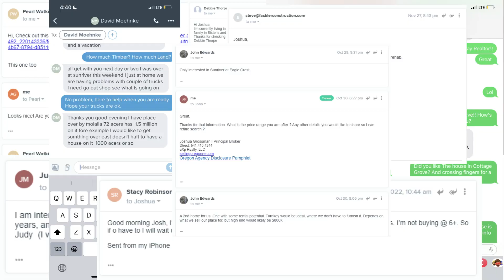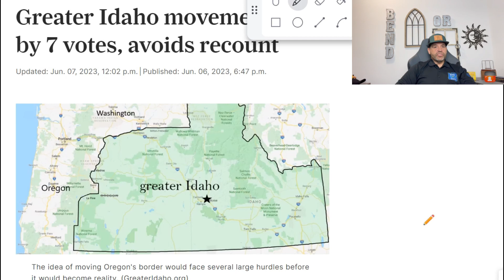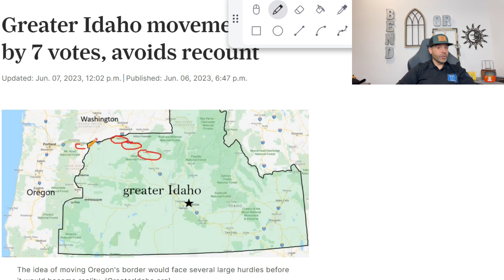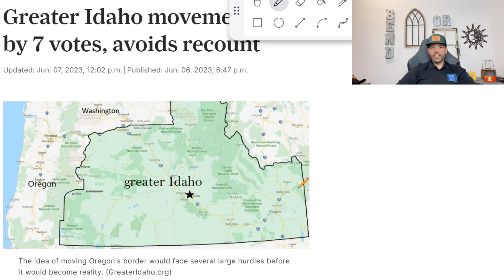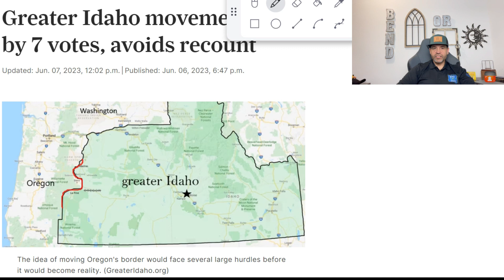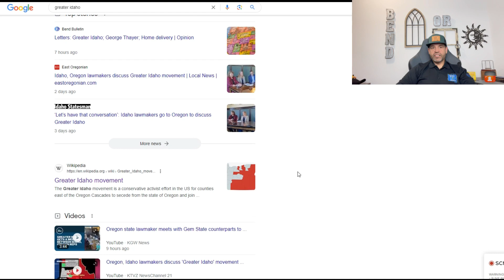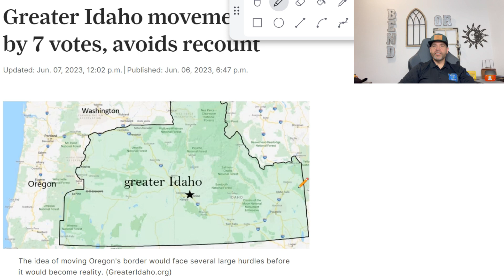Oregon No More? | The Greater Idaho Movement | Moving To Bend Oregon | Bend Oregon Real Estate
In this in-depth exploration, we delve into the intriguing and controversial phenomenon known as the Greater Idaho Movement. This grassroots initiative, which has been gaining momentum in recent years, seeks to redraw state boundaries and expand the state of Idaho into adjacent regions.

Join us as we unravel the history, motivations, and potential implications of the Greater Idaho Movement. Discover the key players and the driving forces behind this movement, and gain insight into the challenges and opportunities it presents.

We'll examine the debate surrounding the movement, looking at both its proponents and critics. Is it a viable solution to address the concerns of certain communities, or does it raise more questions than answers? Find out as we navigate through the intricacies of this movement.

From political shifts to economic considerations, our video provides a balanced perspective on the Greater Idaho Movement. Whether you're a resident of the affected regions, a political enthusiast, or simply curious about this evolving concept, this video will provide you with a comprehensive understanding of the Greater Idaho Movement and its potential impact.

Don't miss this opportunity to stay informed and engage in the discussion surrounding the reshaping of state boundaries.
🤔Thinking of moving to Bend Oregon? Let us help!
0:00 - Intro
1:36 - The Greater Idaho Movement
7:17 - Wrap-up On The Oregon No More Video
If this is your first time to this channel, and you want to know everything about eating, sleeping, working, playing, the good, and the bad of living in Bend, Oregon, then subscribe▶ and tap the bell🛎 for notifications so you can be the first to know about the current market in Bend Oregon.😁

We get calls and emails everyday from people just like you, looking for help on making their move to Bend Oregon and we absolutely love it.😍 Whether you are moving in 9 days or 90 days, give us a call☎, shoot us a text📝, or send us an email📨 so we can help you make a smooth move to Bend, Oregon.